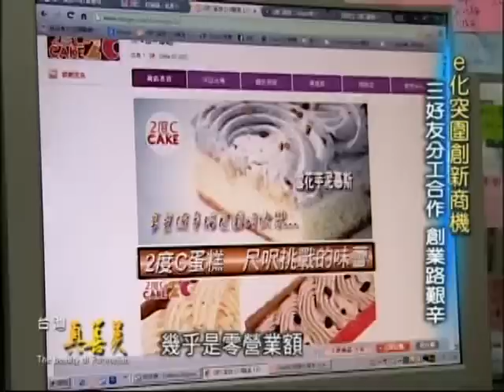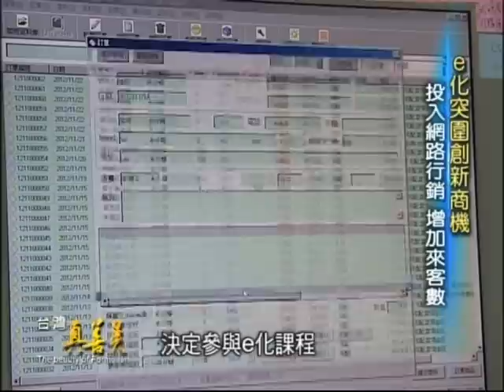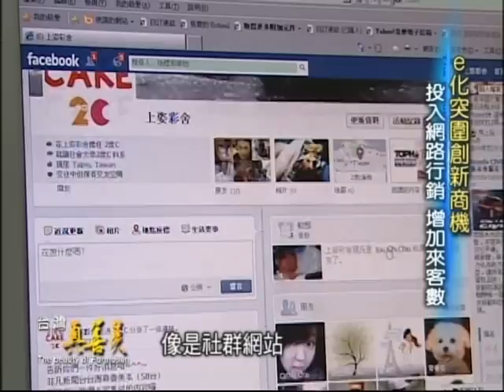2度C，蛋糕最愛的溫度，給您最享受的幸福滋味！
101年中小企業數位關懷計畫
主辦單位：經濟部中小企業處
執行單位：中華民國資訊軟體協會